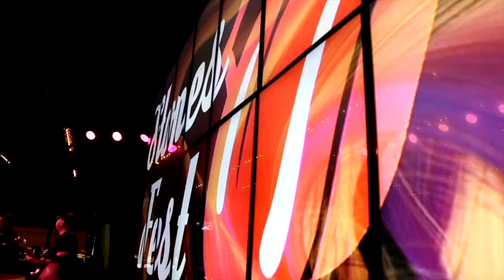STONES FEST - Rolling Stones Tribute (The Mixed Nuts Tribute Series)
WCA Entertainment presents Stones Fest - A Tribute To The Rolling Stones featuring an all-star cast of local and national artists.